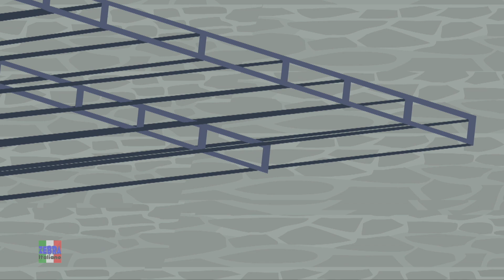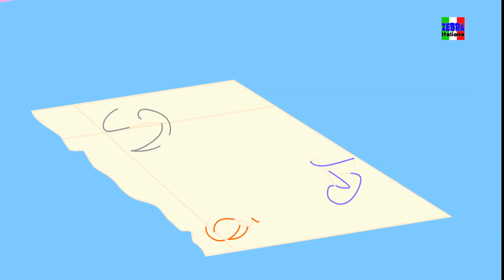Londra ponte | filastrocca per bambini | London Bridge | canzone in italiano per bambini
ciao ragazzi, London Bridge, video popolari per bambini imparano e cantano in italiano da Zebra, spero che vi piacerà.